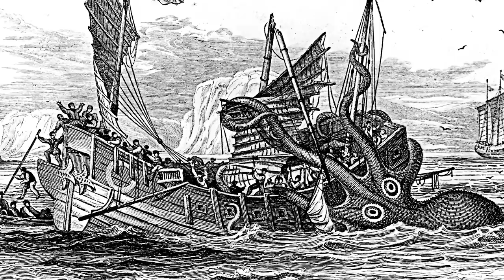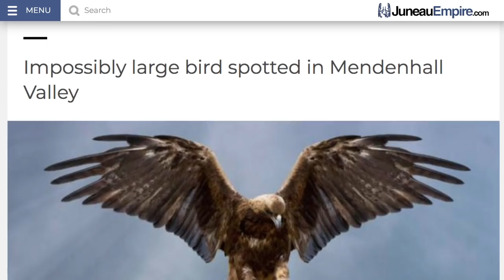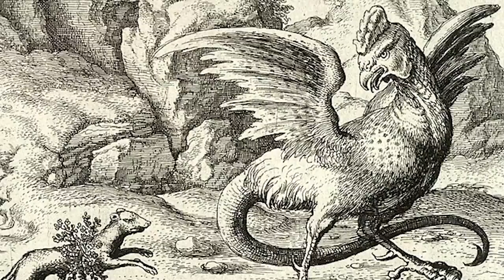Evidence These Mythical Creatures May Actually Have Existed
Mythical creatures have been a part of our stories ever since humans began building communities. Ancient civilizations depicted stories of cyclops, gorgons, agrabuamelu, centaurs, and unicorns, to name just a few. None of those creatures have been proven to have existed, but they have captured the imagination of people today. However, what if we told you that there is evidence that some of these mythical creatures you have read about in books actually existed? We’ve made a list of these creatures and the evidence of their existence. To find out which mythical creatures we are talking about, you have press play.

The kraken | 0:00
Dire Wolves | 1:36
Bunyip | 2:25
Thunderbirds | 3:22
Dragons | 4:13
Griffins | 5:11
Chupacabras | 5:53
Basilisks | 7:15
Werewolves | 8:13
Giants | 9:16